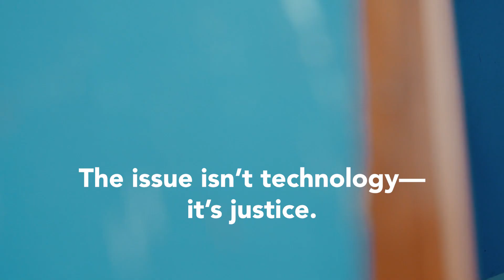Embarking on the Next Phase of Project WISE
Splash is entering Phase II of Project WISE and we are ready to hit the ground running! Project WISE (WASH in Schools for Everyone) is a groundbreaking initiative aimed at transforming school WASH worldwide. Splash's goal is to prove our model works, persuade local actors to take over direct implementation, and phase out our presence as an INGO. Our ultimate objective is to incorporate our programs into the mainstream so that our work is no longer needed.